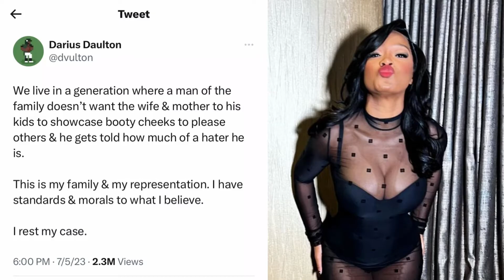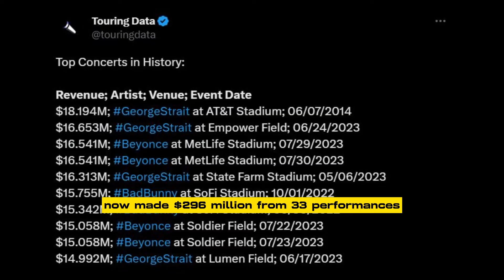KEKE PALMER RUBS RELATIONSHIP DRAMA IN HER EX'S FACE | BEYONCE RESPONDS TO LIZZO BEEF "I LOVE U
The turmoil surrounding Keke Palmer's Las Vegas residency has been amplified by Usher by using her as the lead character in the music video for his new track, "Boyfriend."
The seasoned R&B performer shared a brief teaser for the fast-paced song on Instagram on Tuesday (August 15), ahead of its full release on Wednesday (August 16). The Nope star makes an appearance in the clip sporting a full beat face and blue and black hair and seemed poised to take the opportunity. While singing, Usher declares: "Somebody say that your boyfriend's looking for me." Fans reacted hilariously to Usher and Keke turning their Sin City saga into an ostensibly disorganized music video once the excerpt was posted, and they went to the comments section to express their funny observations. Don't leave your sweetheart near me, true playa for real, one user wrote, paraphrasing Usher's 2001 hit song "U Don't Have to Call," while another person wrote: "This is MENACE BEHAVIOR." Another commenter called the video "impeccable marketing" and speculated that Keke Palmer's boyfriend Darius Jackson "is somewhere punching the air." In July, Usher's Las Vegas residency gave Keke Palmer a night to remember when he serenaded her with a rendition of "There Goes My Baby." The hot video showed Usher, who had entered the audience to court the actress, dancing close to Keke as she was dressed in a see-through black lace dress and undergarment. It’s the outfit tho.. you a mom,” he tweeted, before adding: We live in a generation where a man of the family doesn’t want the wife & mother to his kids to showcase booty cheeks to please others & he gets told how much of a hater he is. This is my family & my representation. I have standards & morals to what I believe. I rest my case. A short while afterwards, Jackson deleted all of the pictures of Palmer and him from his Instagram profile, and they both unfollowed one another. Usher eventually spoke out about the Keke Palmer and Darius Jackson breakup in the first few days of August, denying that his serenading was "negative."